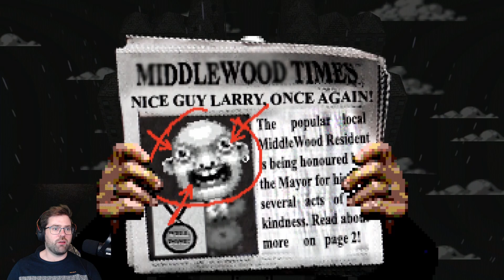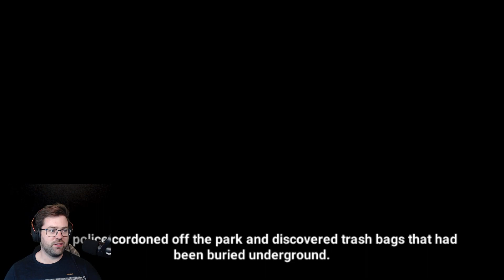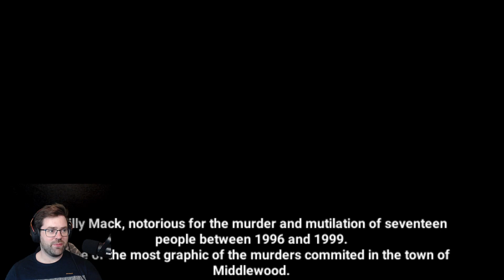I'm a STALKER! Let's Find Larry!!! Wheres Waldo Horror!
In this video, I play a Where's Waldo type of game called Let's Find Larry on Itch.io. In this game, you see an old high school buddy, and try to meet up with him.  It's a really fun and scary game, and I hope you enjoy it!

If you're into Indie Games, then you'll love Let's Find Larry game. It's a fun short horror game that you can play on Itch.io. If you're a fan of Itch.io games, then you won't want to miss this game!

You can find it on this link!

Hi I'm Captain Buckaroo, I like to record games, and I have recently started recording games because maybe someone might have a laugh in my expense.